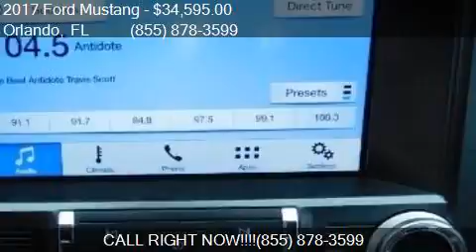2017 Ford Mustang EcoBoost Premium 2dr Convertible for sale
This 2017 Ford Mustang EcoBoost Premium 2dr Convertible is for sale in Orlando, FL 32817 at GREENWAY Ford.

Engine: 2.3L I4
Transmission: Manual 6-Speed
Color: Race Red
Mileage: 26
Contact GREENWAY Ford 9001 EAST COLONIAL DR Orlando, FL 32817 to test drive this 2017 Ford Mustang EcoBoost Premium 2dr Convertible today.